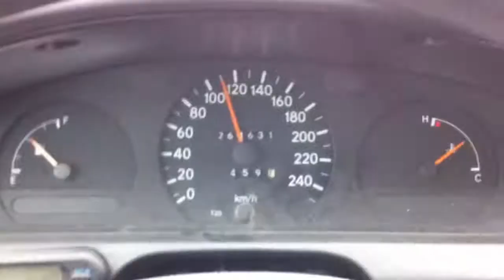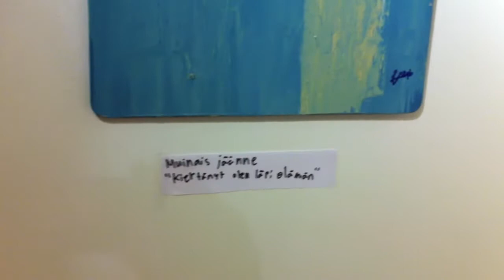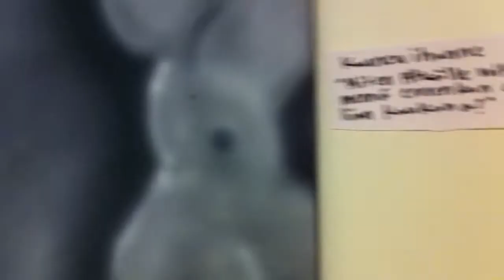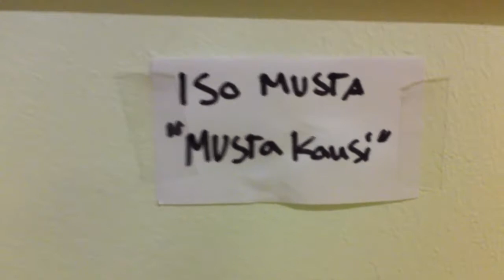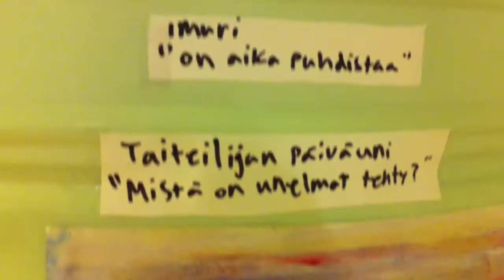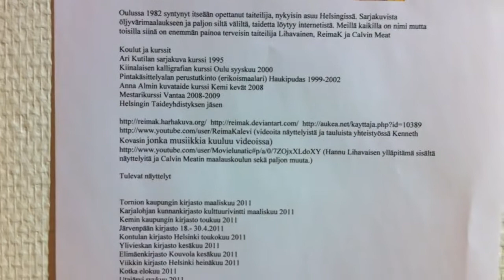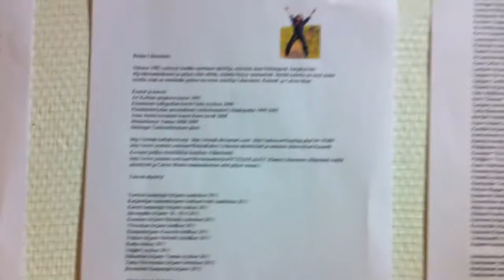Reima Lihavainen "Musta kissa seuranaan"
Kulttuurivintti Karjalohja Finland March 2011 Musta kissa seuranaan